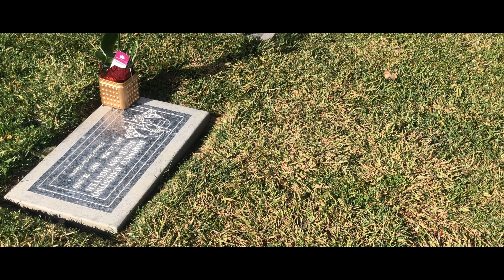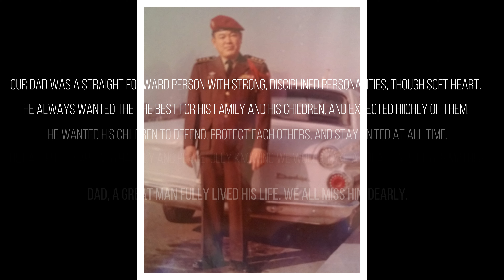Dad's 2nd memorial_12282022